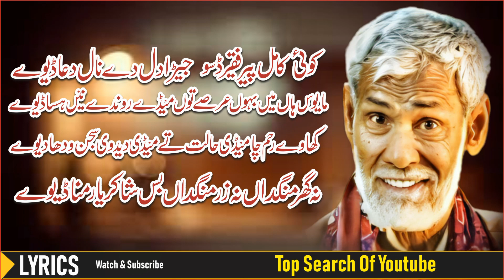Soda Isahq Dey Naal Na Kar By Shakir Shujabadi | Shakir Shujabadi Poetry